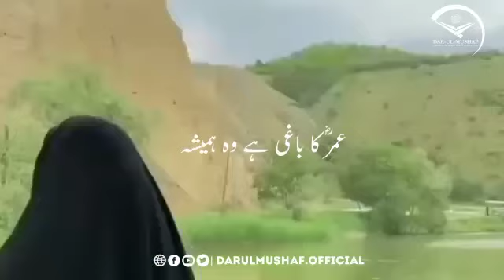Haya Day || 14th Feb, 2022 || Vocalist: Hafiz Sibghatullah Sahir, || Lyrics: Hafiz Sibghatullah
Welcome to Darulmushaf Online Academy YouTube Channel💐.
Darulmushaf Online Academy provides you Islamic &  Information Technology courses & Islamic Nasheed.
Haya Day ,
14th Feb, 2022,
 Vocalist: Hafiz Sibghatullah Sahir,
 Lyrics: Hafiz Sibghatullah Sahir,
Editing by: Nida Kiran,
Presented by: Darulmushaf Online Academy